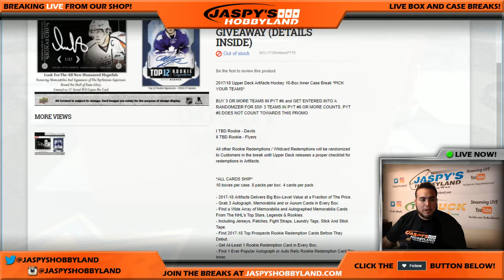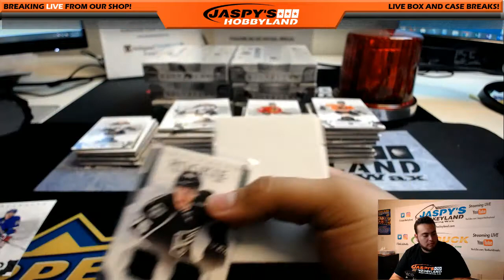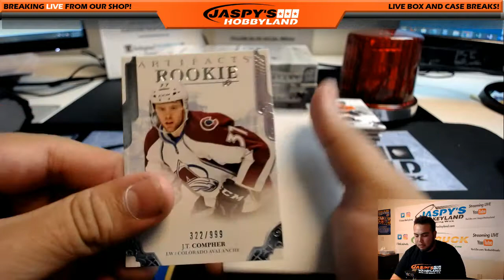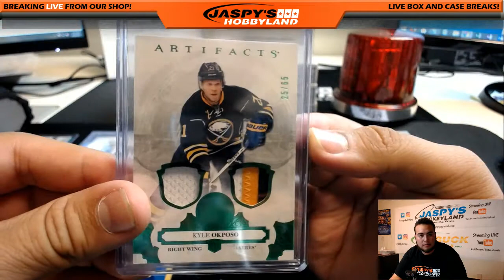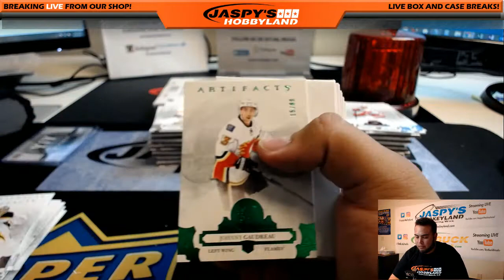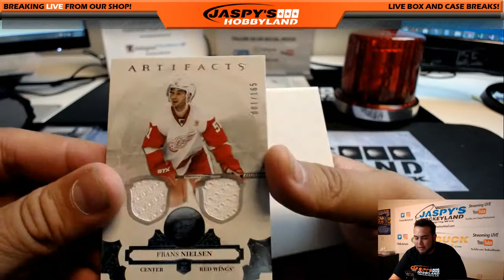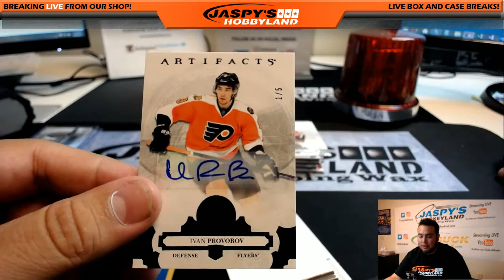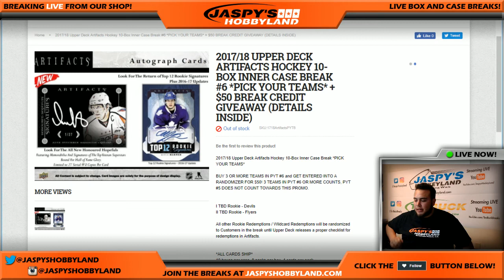9/29/2017 2017/18 UPPER DECK ARTIFACTS HOCKEY 10-BOX INNER CASE BREAK #6 *PICK YOUR TEAMS*